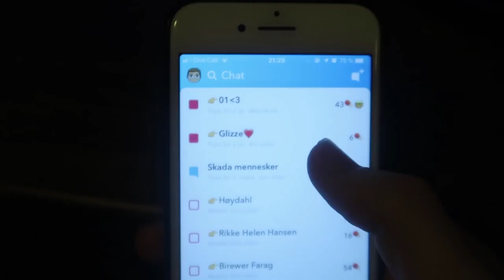DIALEKTCHALLENGE MED EN SVENSKE OG EN TRØNDER | Henning's Vlogmas 2017 - Dag 10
En rooolig søndag, nyt en koselig dialektchallenge og mine søte katter. husk å lik videoen om du digga den;*

ny vlog annenhver* dag, klokken 15:00!

*kan variere